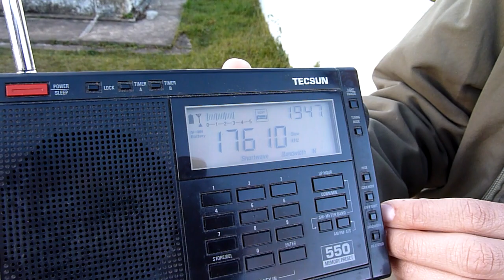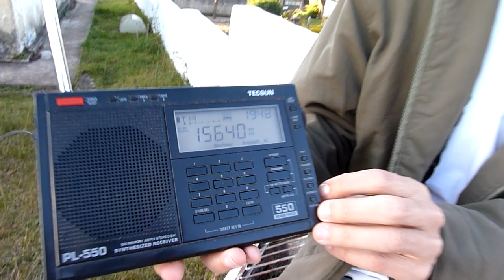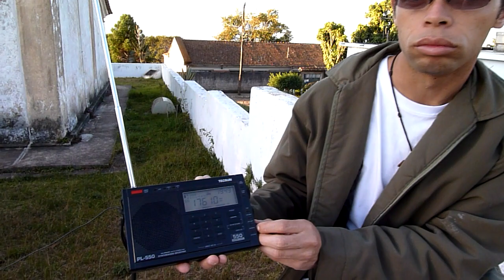Deutsche Welle - Ondas Curtas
Recepção da Deutsche Welle direcionada para África portuguesa.
Emissões Via Grã Bretanha, Sri-Lanka, e Sines Portugal.
Sábado dia 18 de Junho de 2011, Local Ouro Preto, Estado de Minas Gerais País : Brasil.
identification sign PY4014SWL Danilo Nonato